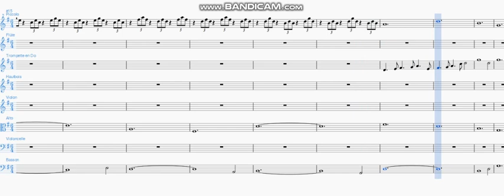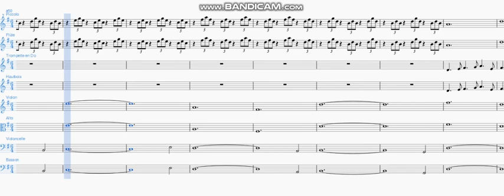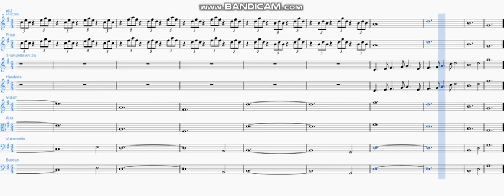43e Poème Astronomie La Mousse étoilée